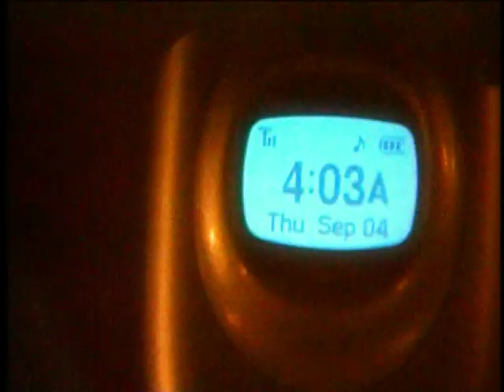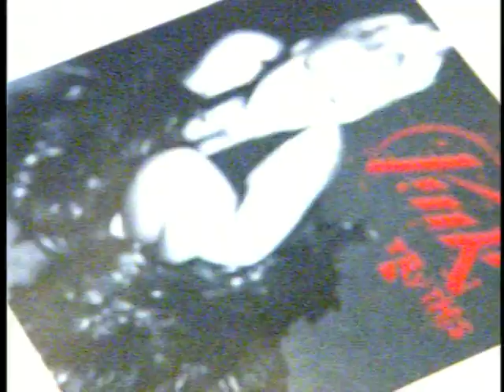P!nk - Feel Good Time Lifstile [Try This DVD] HQ